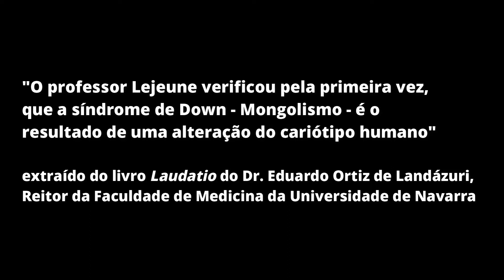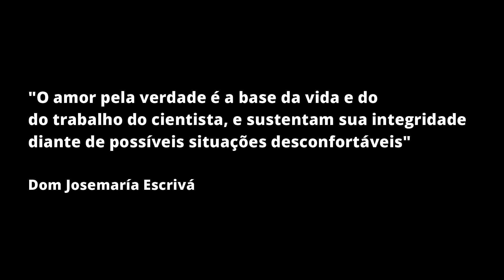Jérôme Lejeune - Universidade de Navarra (PT)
Em 1974 Jérôme Lejeune, geneticista francês que descobriu a Trissomia 21, a causa da Síndrome de Down, recebeu um doutorado honorário da Universidade de Navarra.